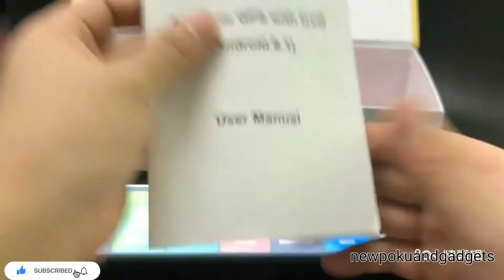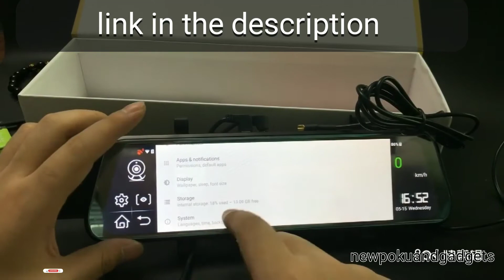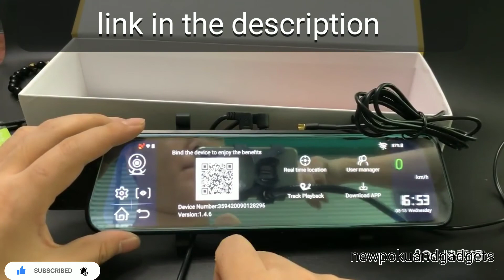Cool gadgets! Smart gadgets, / New Technology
⁹Cool gadgets! Smart gadgets, Home cleaning/ Inventions for the kitchen Makeup&Beauty

If You Enjoyed This Videos Please Give e Thumbs Up! and if you have any quires so please use the comment box.